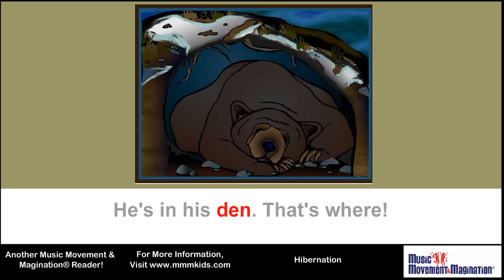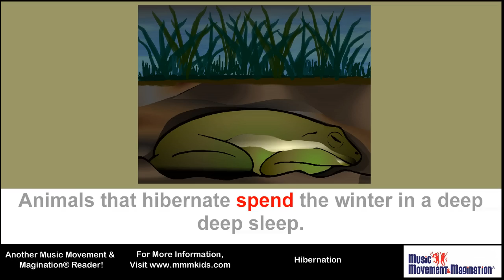HIbernation Read-along Sing-along Video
Read along and sing along and learn about animals that hibernate!